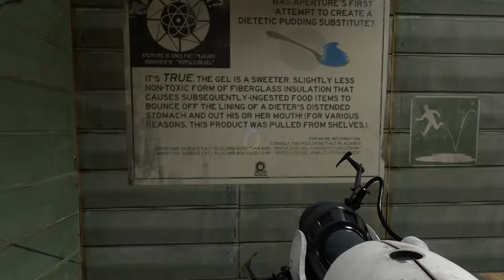Portal 2 Partie 06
Gameplay Portal 2 Partie 06 VostFr